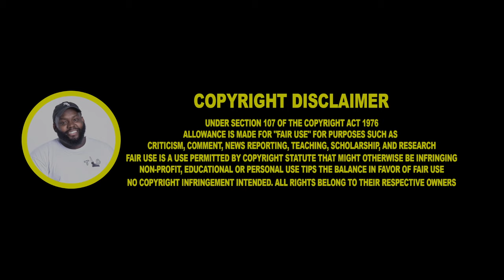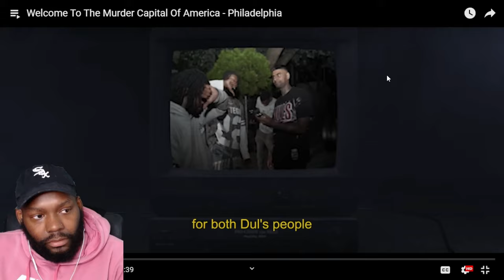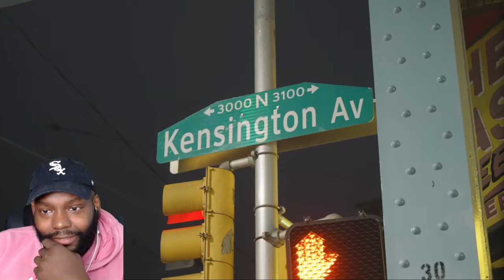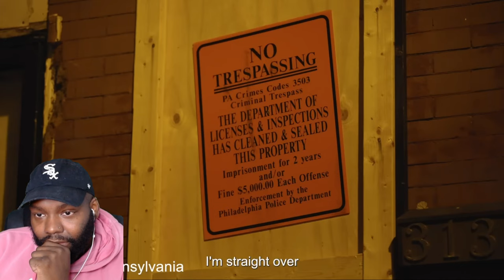Welcome To The Murder Capital Of America - Philadelphia | CHICAGO DUDES REACTION